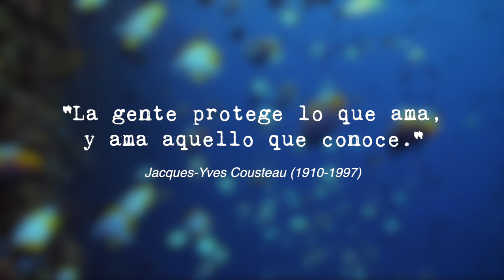Día de los Océanos 2021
El océano cubre más del 70% del planeta. Es nuestra fuente de vida y el sustento de la humanidad y de todos los demás organismos de la tierra.
Prueba de ello es que el océano produce al menos el 50% del oxígeno del planeta, alberga la mayor parte de la biodiversidad de la tierra y es la principal fuente de proteínas para más de mil millones de personas en todo el mundo. Además el océano es clave para nuestra economía, ya que se estima que, para 2030, habrá en torno a 40 millones de trabajadores en todo el sector relacionado con los oceános.
Sin embargo, a pesar de todos sus beneficios, necesita más apoyo que nunca.
Con el 90% de las poblaciones de peces grandes mermadas y el 50% de los arrecifes de coral destruidos, estamos extrayendo más del océano de lo que se puede reponer. Para proteger y preservar el océano y todo lo que sustenta, debemos crear un nuevo equilibrio, arraigado en la verdadera comprensión del océano y cómo la humanidad se relaciona con él. Debemos construir una conexión con el océano que sea inclusiva, innovadora y basada en lecciones del pasado.